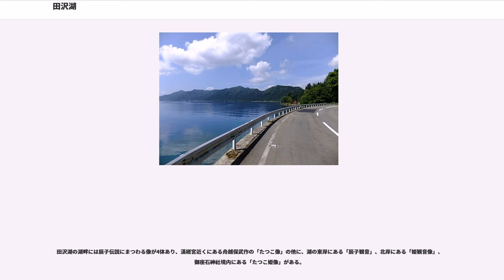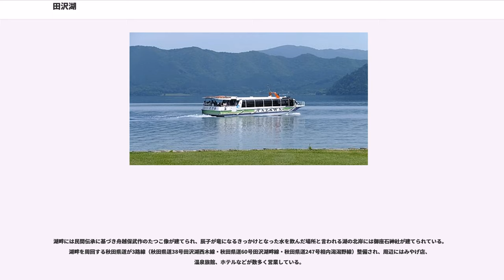田沢湖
田沢湖（たざわこ）は、秋田県仙北市にある淡水湖。一級河川雄物川水系に属する。日本で最も深い湖であり、国内で19番目に広い湖沼である。その全域が田沢湖抱返り県立自然公園に指定されており、日本百景にも選ばれている景勝地である。1956年（昭和31年）から2005年（平成17年）まで存在した自治体である田沢湖町の名の由来であり、現在も旧田沢湖町の区域の地名冠称として使われている。

秋田県の中東部に位置する。直径は約6kmの円形、最大深度は423.4mで日本第1位（第二位は支笏湖、第三位は十和田湖）、世界では17番目に深い湖である（世界で最も深い湖はバイカル湖）。

湖面標高は249mであるため、最深部の湖底は海面下174.4mということになる。この深さゆえに、真冬でも湖面が凍り付くことはない。そして、深い湖水に差し込んだ太陽光は水深に応じて湖水を明るい翡翠色から濃い藍色にまで彩るといわれており、そのためか日本のバイカル湖と呼ばれている。

流入河川は小規模な沢しかなく、豊富な水量は湖底の湧水が支えているものと考えられている。流出河川は西部の潟尻川で、桧木内川・玉川を経て雄物川に合流する。人工の水路としては、北部に玉川から田沢湖発電所を経由する流入路、北東部に先達川（玉川支流）からの流入路、南東部に生保内発電所を経由して玉川への流出路が存在する。

過去には隕石クレーター説なども検討されたことがあるが、調査の結果、180万年前から140万年前の爆発的噴火によるカルデラとの説が有力である。しかし田沢湖の容積分の噴出物がどこに行ったのかが未解決の問題として残されており、田沢湖をカルデラと呼ぶかどうかは専門家の間でも意見が分かれるところである。なお、湖底には辰子堆（比高100-300 m）と振興堆（比高250 m）の2つの溶岩ドームがあることが分かっている。

古くから漁業が行われ、1715年（正徳5年）には固有種であるクニマスに関する最古の記述が出ており、久保田藩主の佐竹氏および分家の佐竹北家（角館佐竹家）の献上品として利用されてきた。明治期末から田沢湖でクニマスの孵化放流事業も試みられ、1935年（昭和10年）には約8万8千匹の漁獲高があったという。

戦時体制下の1940年（昭和15年）、食糧増産と電源開発計画のために湖水を発電用水・農業用水として利用しようと、近くを流れる玉川からpH1.1という国内屈指の強酸性の源泉を含んだ水を湖に導入する水路が作られた。魚の絶滅を心配する声は当時もあったが、住民は国策に反対できる時代ではなく、約70人いた漁師はわずかな補償金と引き換えに漁業の職を失い、ほとんどの魚類が数年で姿を消した。

その後酸性化が進み、玉川下流の農業用水の被害も深刻になったため、県は玉川温泉の水を中和する施設の設置を国に要望し、1989年10月に中和施設が完成した。これによって湖面の水質は中性化していったが、今なお湖全体の水質回復には至っていない。

1995年から1998年にかけて、当時の田沢湖町の観光協会が「深湖魚国鱒を探しています」というキャンペーンを多額の懸賞金を懸けて実施したが、クニマスは発見されなかった。しかし2010年（平成22年）になって、山梨県の西湖での生存と試験的に卵が放流されていた事実が確認されて「クニマス再発見」の一大ニュースとなった。これがきっかけで、2011年（平成23年）11月に西湖との姉妹湖提携が行なわれた。

田沢湖が深い湖である事は昔から知られていたが、初めて測定されたのは1909年（明治42年）、湖沼学者の田中阿歌麿が麻縄に重りをつけ沈めて、397mを記録した時だった。翌年、秋田県水産試験場が同様に413m、1926年（大正15年）には田中舘愛橘がワイヤーロープで425mを記録した。1937年（昭和12年）から3年間行われた吉村信吉の調査では大まかな地形が明らかになった。湖底には2つの小火山丘があり、湖底平坦部の北西寄りに位置する直径約1kmのものを振興堆、南岸近くの直径約300mのものを辰子堆と命名した。また大沢地区の近くに傾斜50°・深さ300mの断崖があることも発見した。

かつては火山性・ミネラル分の高い水質と流入河川の少なさのため、1931年（昭和6年）の調査では摩周湖に迫る31mの透明度があり、水産生物も豊富であった。しかし、発電所の建設と農業振興（玉川河水統制計画）のために1940年（昭和15年）...